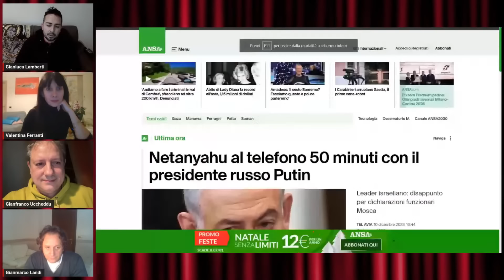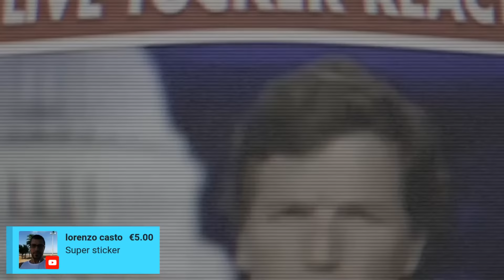GIANLUCA LAMBERTI SHOW con VALENTINA FERRANTI, GIANMARCO LANDI E GIANFRANCO UCCHEDDU (19/12)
GIANLUCA LAMBERTI SHOW 19/12

Salottino a ruota libera sull'attualità, con un pizzico di ironia.

Ospiti di questa sera:

VALENTINA FERRANTI
GIANMARCO LANDI e
GIANFRANCO UCCHEDDU